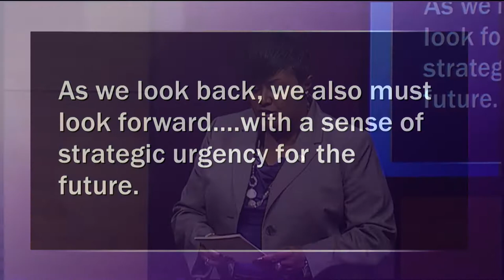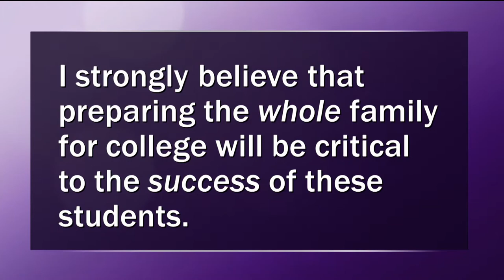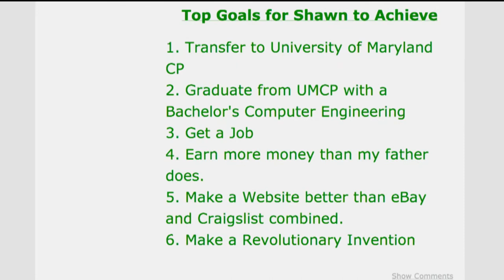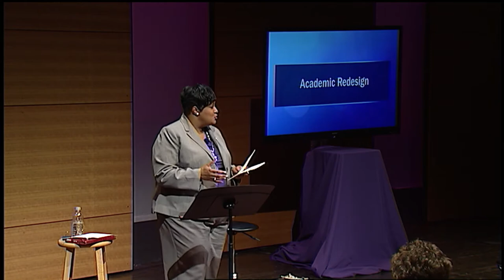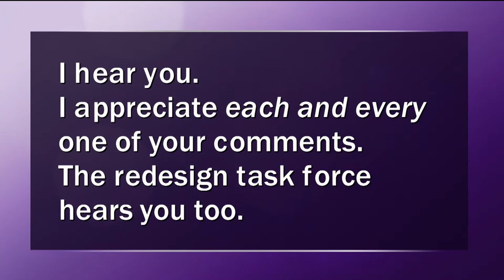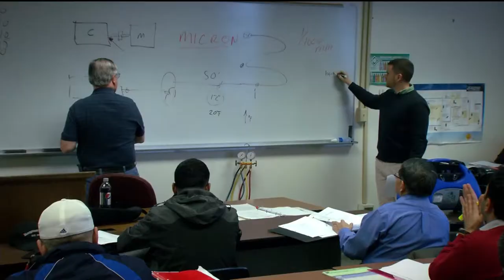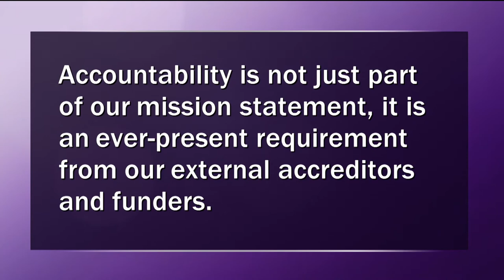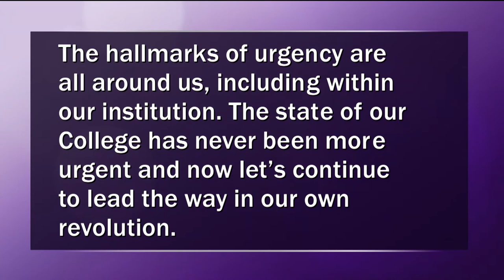Montgomery College: State of the College 2013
Dr. DeRionne P. Pollard delivered her State of the College address on Wednesday, April 10. As a virtual event, the College community was able to watch online, on the College television station, or in person.